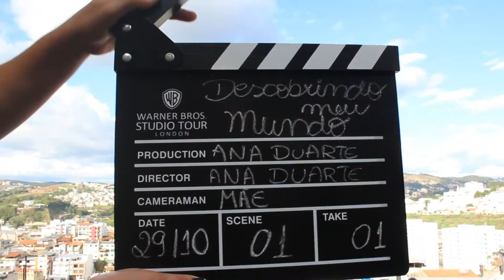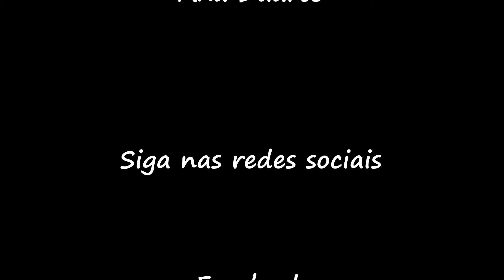Desafio Méliuz | 'Tentando me apresentar'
Votem em mim no Desafio Méliuz!

Olá, meu nome é Ana Duarte. Sou formada em Letras pela Universidade Federal de Juiz de Fora. Eu escrevo no Blog Descobrindo meu Mundo. Comecei a escrever no blog ano passado e percebi a necessidade de ilustrar o que eu escrevia. Muitas pessoas começaram a me incentivar a fazer vídeos para mostrar minhas viagens e dicas, então criei o canal, e tem dado muito certo!